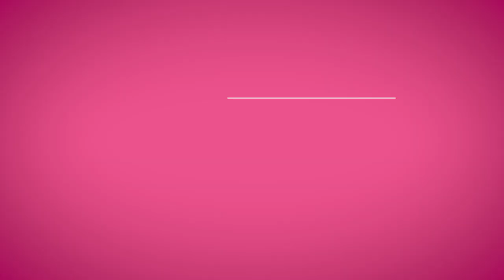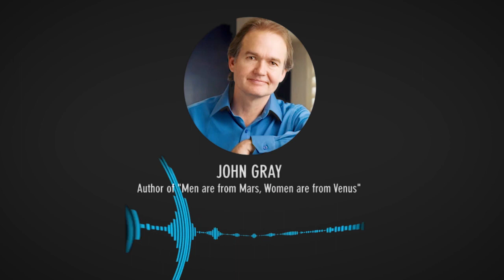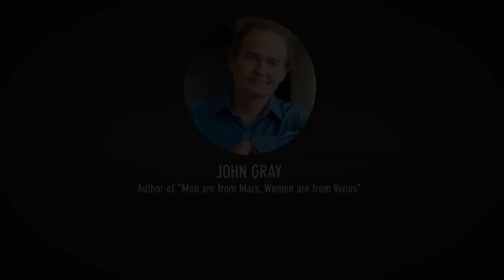Men Want (& Need) THIS---With Dr. John Gray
Dr. John Gray of MarsVenus fame and author of Men Are From Mars, Women Are From Venus shares what men want and need in a relationship and how women can get more of their needs met and experience greater intimacy.  John Gray teaches how men connect with women and how a woman can invite attraction, get her needs met, share her feelings with a man in a way that will make him feel successful, make her feel heard and draw a man closer to her!  When a woman is on the masculine side she often gives too much and her feminine energy can be depleted.

John Gray says a key for a woman's happiness is to be in a receptive energy and be open to what a man can give to you.  If you, as a woman, are giving too much to a man, you are unlikely to attract a high-quality masculine man.  This is why learning more about how to invite his attention with your feminine energy is important as is balancing giving and receiving.  If you are a single woman or woman in a relationship or marriage and want to enjoy a great relationship with a man, then polarity between a man and woman are essential!  If a woman is showing up with masculine energy and like she is the better man it can be very hard for a man to feel attraction.  Dr. John Gray from Mars Venus fame and author of Men Are From Mars Women Are From Venus answers this question about men and women and what his advice is so that you can enjoy a loving, passionate, committed partnership relationship or marriage with the right man for you.

John Gray Shares How A Woman Can Bring Out The Best In A Man!  Secrets About Men Every Woman Needs To Know  (For Women Dating Over 40, Dating Over 50, Dating Over 60)  John Gray of Men Are From Mars, Women Are From Venus Fame helps single women understand men, bring out the best in a man and have intimacy with a man.